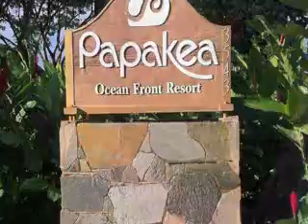Maui 2010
Fountain's vacation on Maui Sept 2010